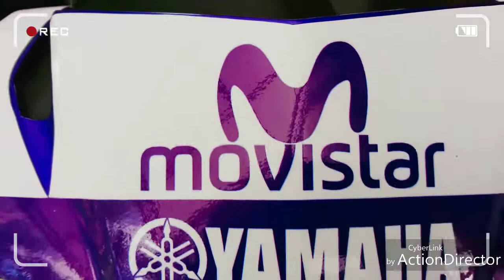Sniper 150 owner brain